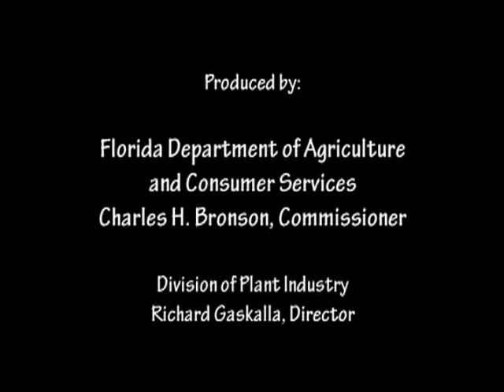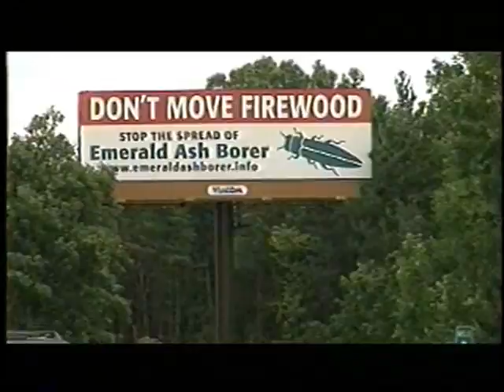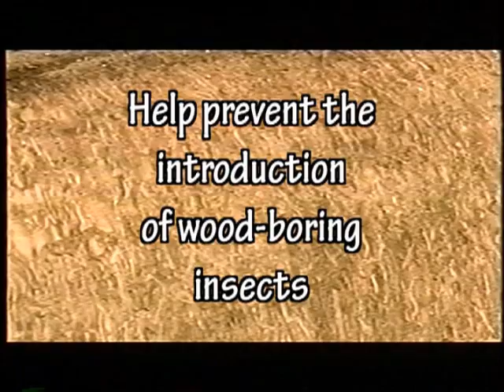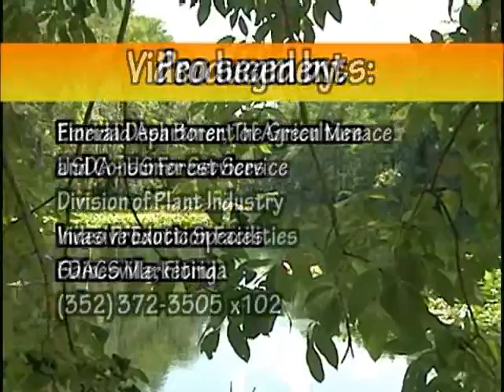Emerald Ash Borer Trapping Program